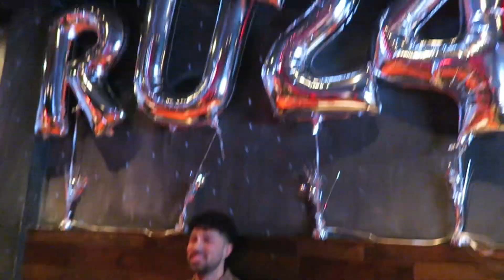season 16: surprise graduation party